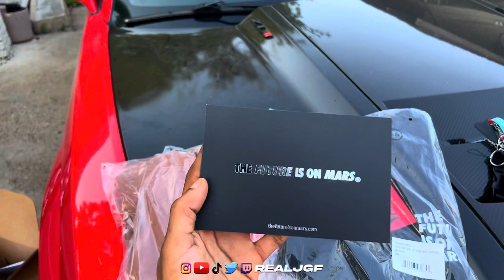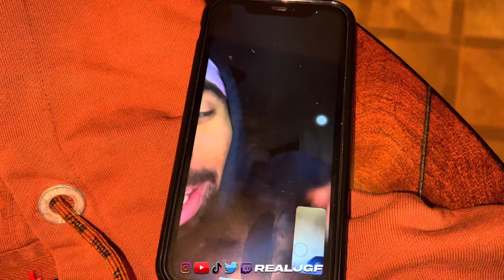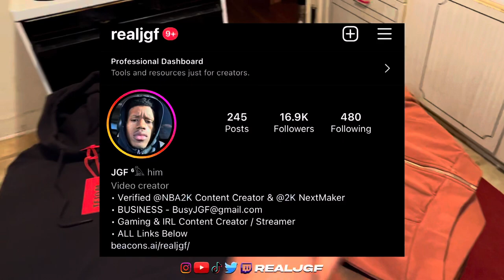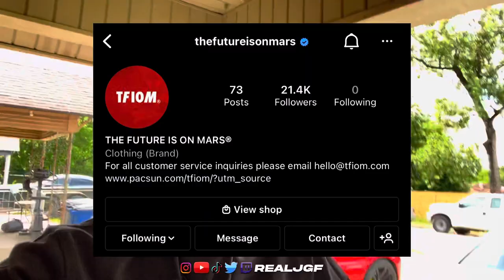TFIOM SENT ME A PACKAGE - "The Future Is On Mars" CLOTHING BRAND UNBOXING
I Want To Give A HUGE Thank You AND Shoutout To The Company “The Future Is On Mars” or Known As “TFIOM” For This AMAZING Opportunity & These AMAZING Clothes
You Guys NEED To Go Shop With Them, Links Are Below!

If Y’all Enjoyed The Video Make Sure To..

Become A Member To My Channel Today!